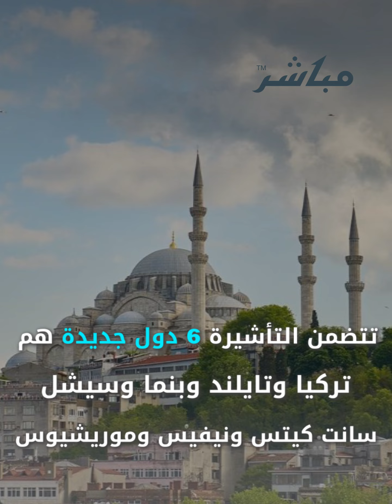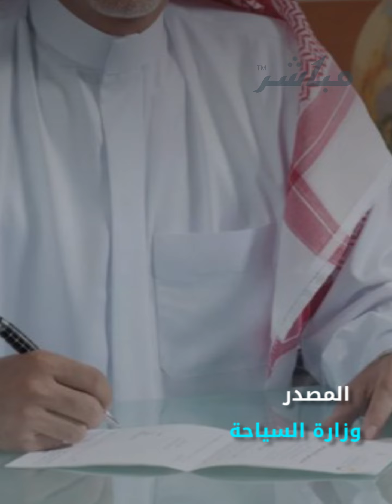السياحة السعودية تضيف 6 دول جديدة لتأشيرة الزيارة الإلكترونية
ارتفع إجمالي الدول المؤهلة لتأشيرة الزيارة الإلكترونية 63 دولة.

يمكن لحاملي جنسية هذه الدول طلب تأشيرة الزيارة إلى المملكة إلكترونيًا
أو طلبها عند الوصول إلى أحد المنافذ الدولية للمملكة.

تسمح تأشيرة الزيارة بالسياحة وأداء العمرة بالإضافة
 إلى الأعمال وزيارة الأقارب والأصدقاء.